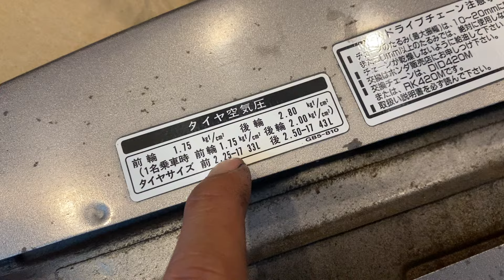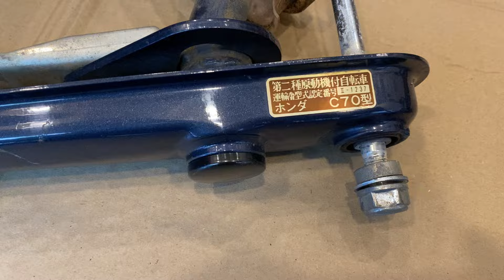Đồ Cub Chiều Chúa Nhựt (11/08/24)